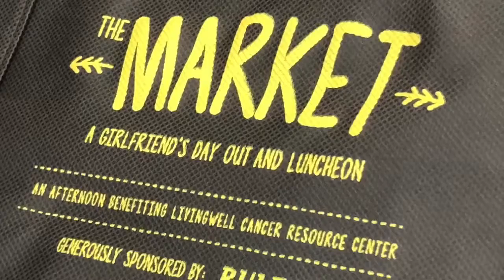Fall Market Luncheon 2018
Thank you for all those who attended our Fall Market Luncheon at Heritage Prairie Farm! It was a wonderful afternoon filled with friends, fabulous finds, delicious food, all while supporting LivingWell. We hope to see you again next year!